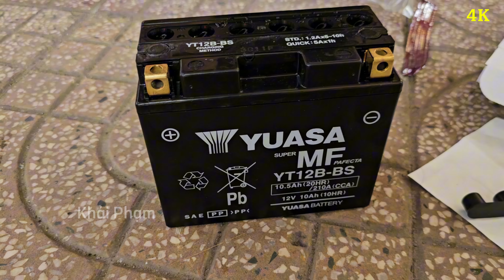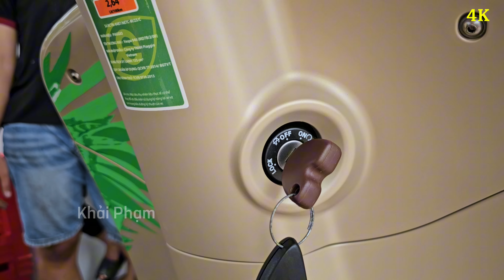QUÁ TRÌNH Nổ Máy siêu phẩm VESPA 946 RỒNG về TP Châu Đốc An Giang. CH Mai Duyên. Khải Phạm